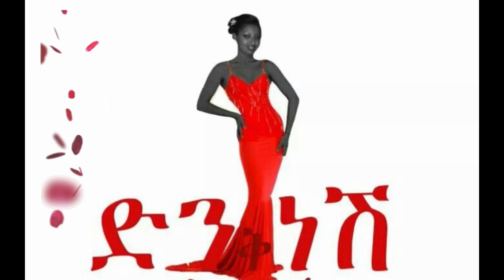የፓም ፍሬ ከ 4 ወር ጀምሮ ለሆኑ ህፃናት አዘገጃጀት | Baby food |Apfel püre |DenkeneshEthiopia |ድንቅነሽ